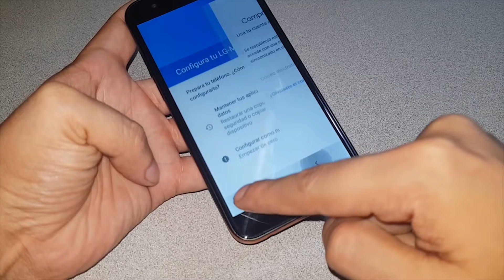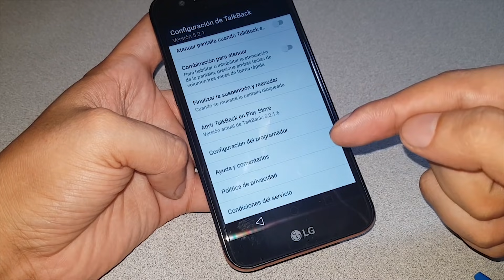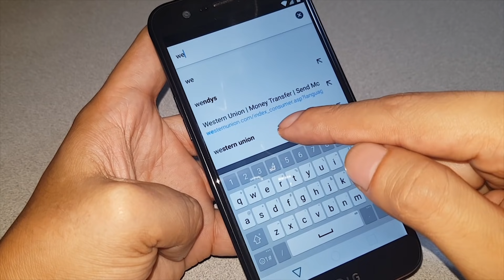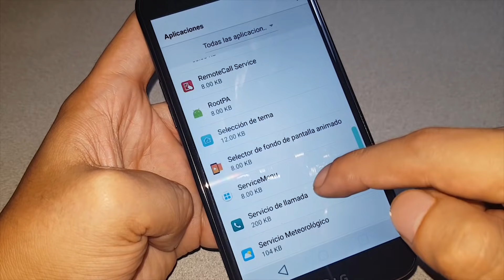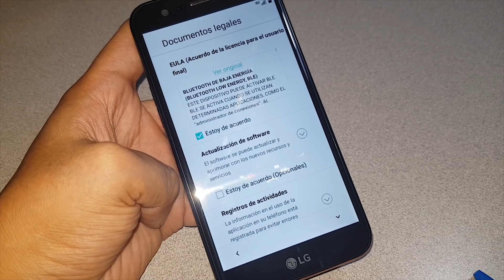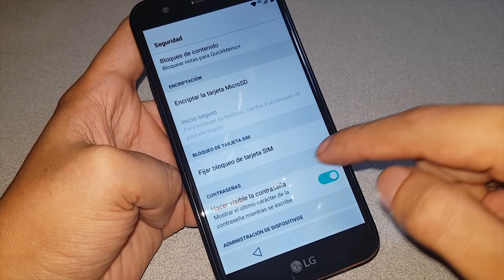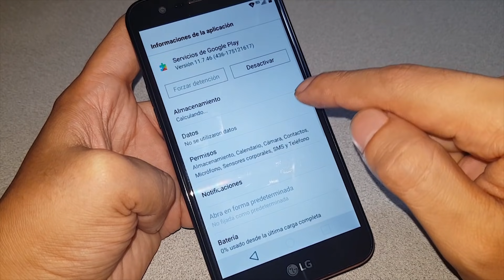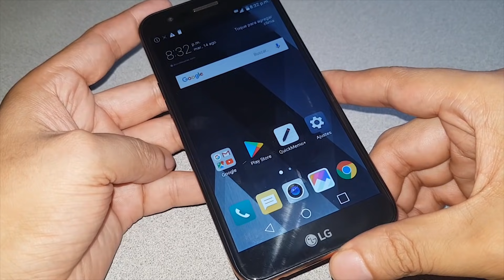Bypass LG K10 2017 o como quitar cuenta Google Lg K10 2017 nueva seguridad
Facebook: Como quitar cuentas google patron o pin a celulares